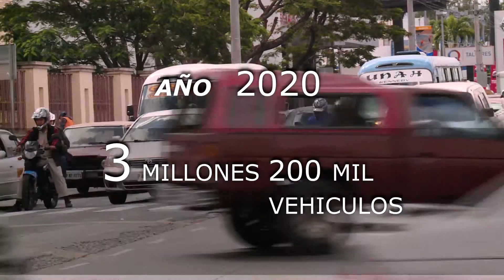UN VEHÍCULO POR CADA CINCO HABITANTES EN HONDURAS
UN MILLON 500 MIL VEHICULOS CIRCULAN EN EL PAIS,  LAS ESTADÍSTICAS REFLEJAN QUE ESTE CRECIMIENTO ES DE CERCA DE 50 MIL VEHÍCULOS POR AÑO.

CADA MES SE SUMAN AL PARQUE VEHICULAR TRES MIL 750 NUEVOS AUTOMOTORES,  PROYECCIONES INDICAN QUE PARA EL AÑO 2020 EL PAÍS CONTARA CON UN PARQUE DE MÁS DE 3 MILLONES 200 MIL VEHÍCULOS. NELSON FLORES ABRIENDO BRECHA Y NOTICIAS CANAL 10.